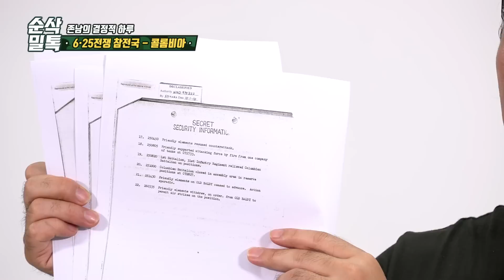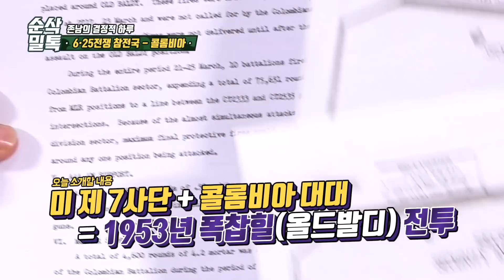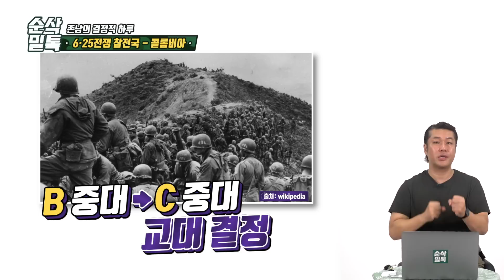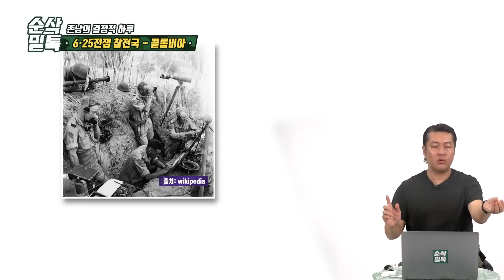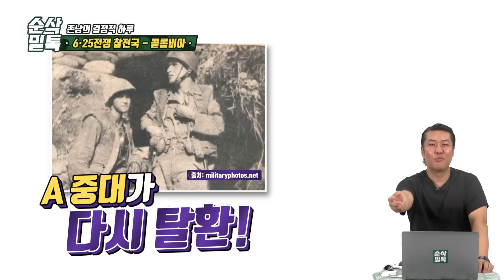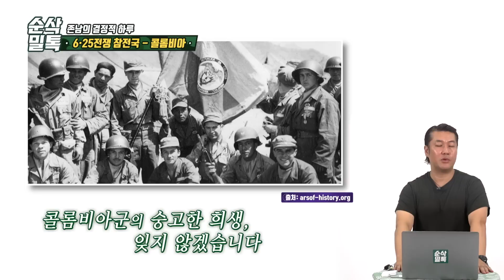전투기록문서로 보는 폭찹힐 전투★순삭밀톡 6·25 70주년 스페셜Ⅹ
6.25 전쟁 당시 콜롬비아도 왔었다고?! 하시는 분들 계실 겁니다.
콜롬비아는 6.25 전쟁 당시 중남미 중 유일하게 참전한 국가입니다.
지구 반바퀴를 돌고 돌아야 도착하는 한국에 이 나라는 어떻게 참전하게 됐을까요?

그 이유를 미 국립문서기록관리청의 문서로 함 알아보시죠!